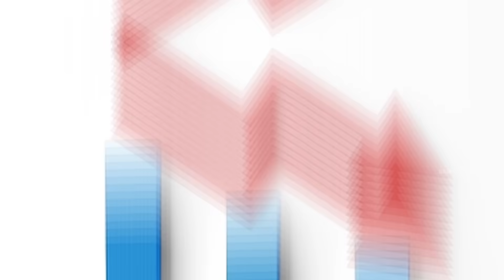Most Powerful Spider-Man Versions In Telugu // Spider Man Powerful Forms In Telugu